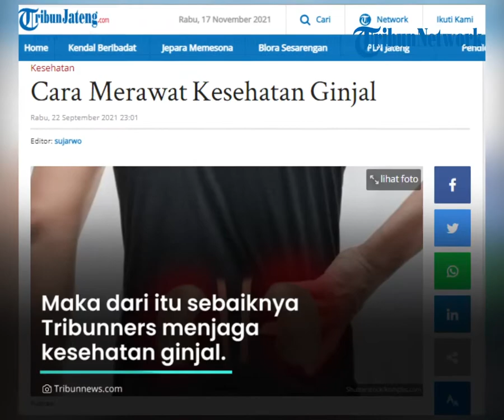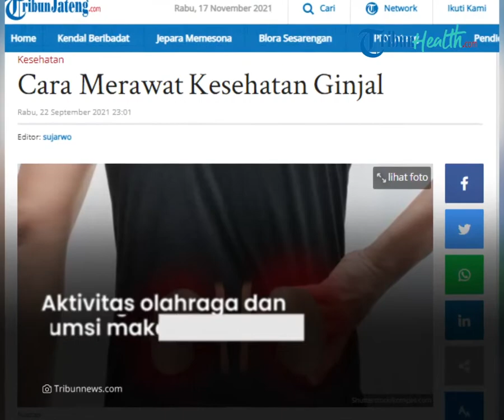Begini Caranya Merawat Kesehatan Ginjal, Harus Jaga Kadar Gula hingga Kontrol Tekanan Darah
TRIBUN-VIDEO.COM - Gagal ginjal merupakan salah satu penyakit ginjal yang cukup ditakuti seseorang.

Karena penyakit ini bisa menyebabkan kematian.

Namun Tribunners bisa mencegahnya dengan menjaga kesehatan ginjal, salah satunya menjaga kadar gula.

Dikutip dari Tribun Health, ginjal pada organ tubuh ini berfungsi untuk menyaring serta membuang kelebihan garam, urea, dan limbah lainnya dari hasil metabolisme tubuh.

Maka dari itu sebaiknya Tribunners menjaga kesehatan ginjal.

Kalian bisa menjaga kesehatan ginjal seperti mengonsumsi makanan bergizi dan minum air putih secara cukup.

Ada beberapa cara untuk merawat kesehatan ginjal loh Tribunners, diantaranya:

- Kontrol tekanan darah, karena tekanan darah yang terlalu tinggi bisa memicu masalah pada ginjal.

- Menjaga kadar gula khususnya penderita diabetes.

Bila kadar gula darah sering naik turun maka bisa memicu masalah pada ginjal.

- Olahraga dan konsumsi makanan sehat

Aktivitas olahraga dan mengonsumsi makanan sehat bisa membantu menjaga kesehatan ginjal hingga kesehatan jantung serta menjaga berat badan.

Untuk menjaga kesehatan ginjal Tribunners perlu membatasi konsumsi garam.

Sebaiknya tubuh kita mengonsumsi garam tidak lebih dari 2.300 mg per hari.

Tak hanya itu saja kalian juga perlu mencukupi minum air putih, batasi konsumsi alkohol, Berhenti merokok.

Hal tersebut bisa untuk menjaga kesehatan ginjal kita Tribunners.

(Tribun-Video/ Husna)

Artikel ini telah tayang di TribunJateng.com dengan judul Cara Merawat Kesehatan Ginjal ,